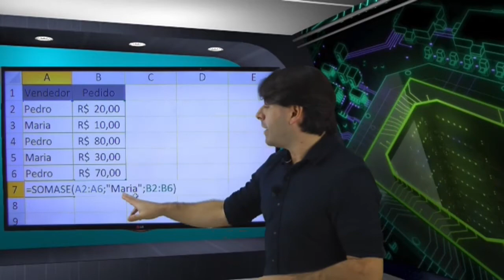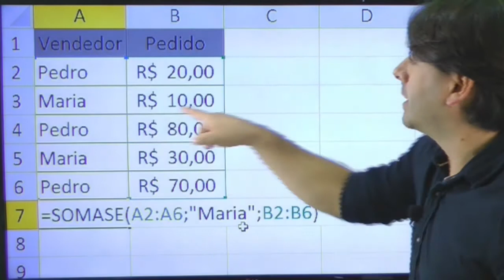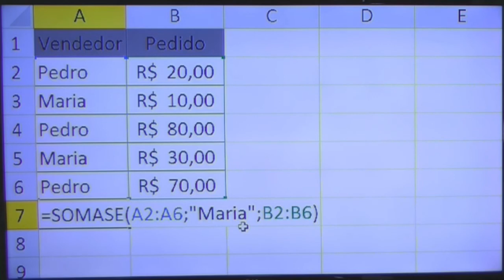Excel 2010 concursos # 36 - Informática Planilha de Cálculo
Nesta videoaula sobre o Excel 2010 para concursos o professor de informática Rodrigo Schaeffer aborda o seguinte conteúdo relacionado a planilha de cálculo:
Fórmulas com a função SOMASE e outro exemplo.